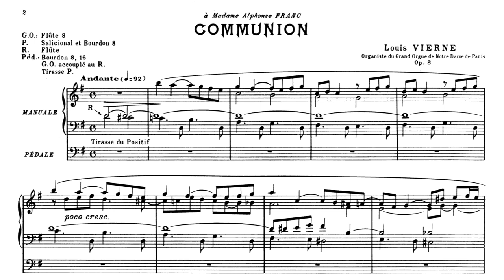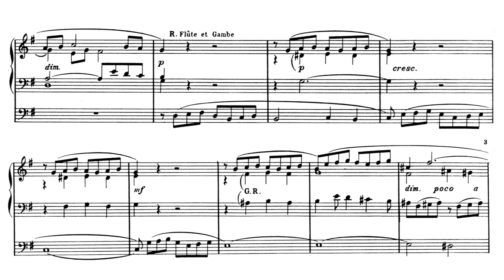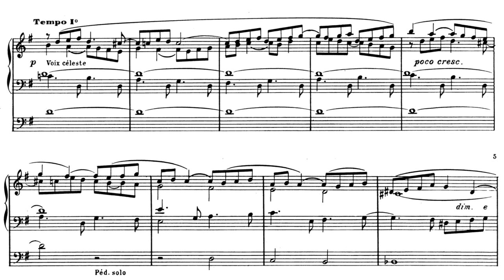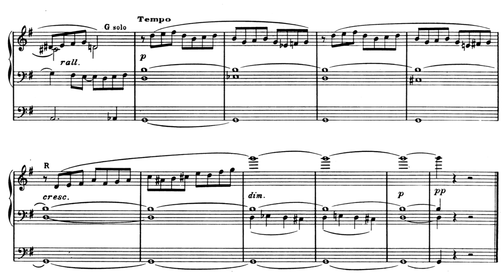Louis Vierne - Communion Op.8 (Score Video)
Daniel Roth plays Communion Op.8 by Louis Vierne on the Cavaillé-Coll organ of Saint-Ouen in Rouen